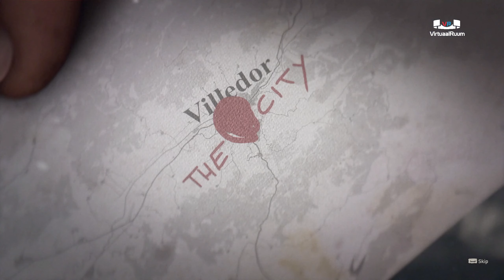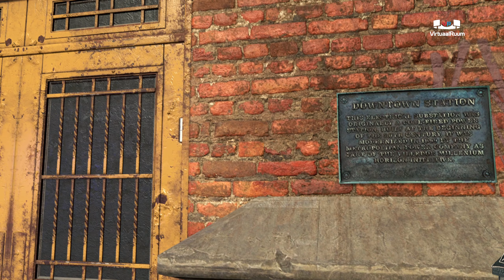A place to call home - Dying Light 2 Stay Human - 1440p gameplay Part 8